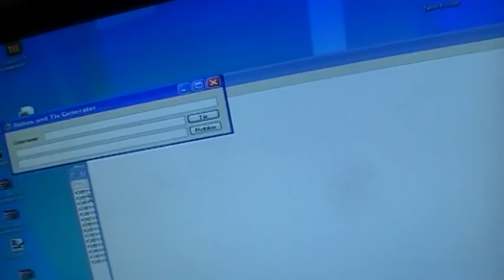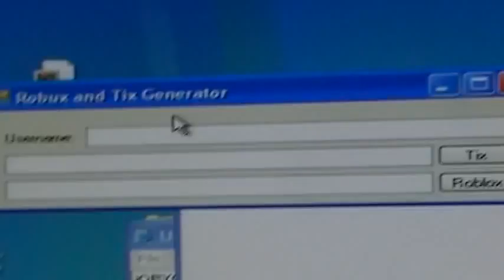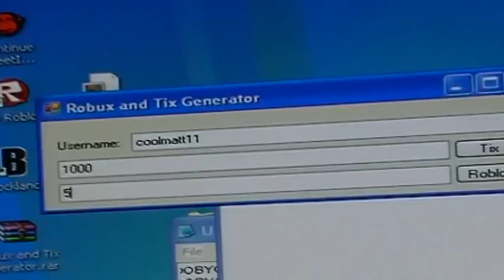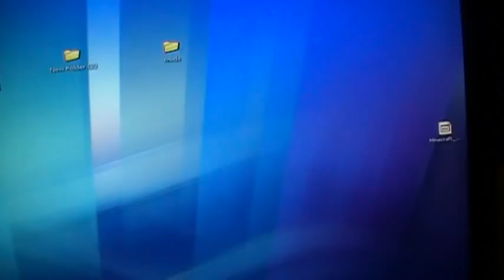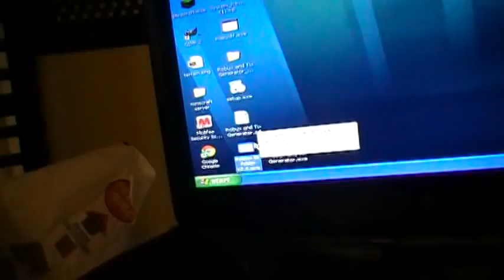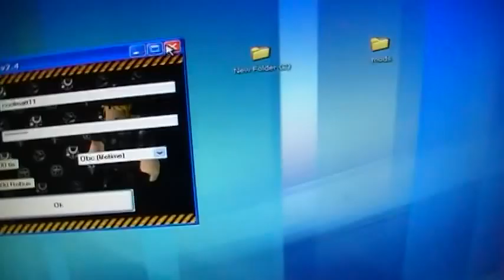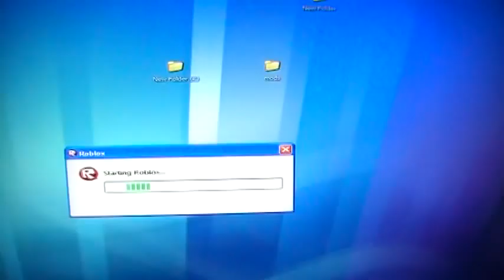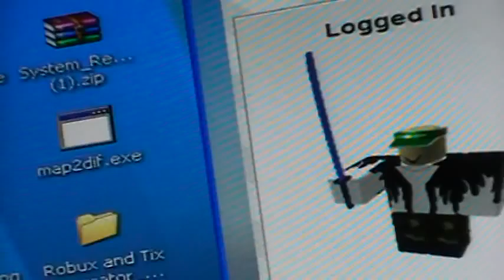review of Robux and Tix Generator and Generator and Roblox Bc Adder v2.4 hack from roblox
I am makeing a review of Robux and Tix Generator and Roblox Bc Adder v2.4 for roblox